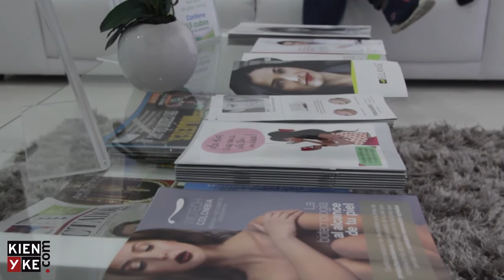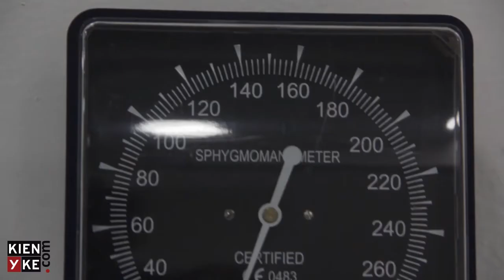Clínica Rada celebra un año en Chía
Sergio y Alexandra Rada hablan de su éxito en la sabana de Bogotá.